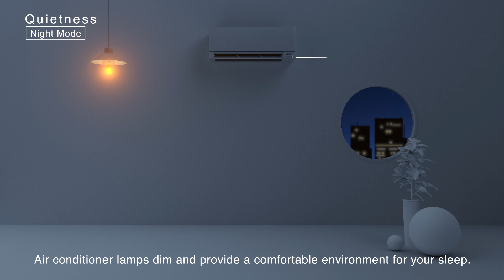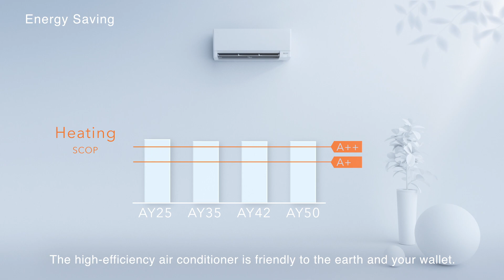MSZ-AY wall-mounted unit